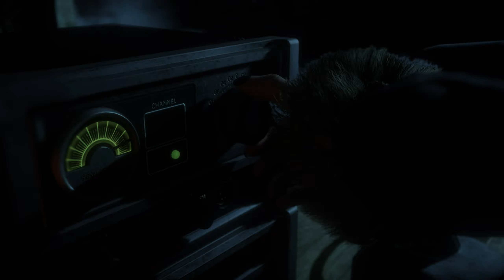UNTIL DAWN - 6 YEARS LATER | WATCHTOWER (PART 9)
EIGHT FRIENDS ARE TRAPPED TOGETHER ON A REMOTE MOUNTAIN RETREAT, AND THEY AREN'T ALONE. GRIPPED BY DREAD, WITH TENSIONS RUNNING HIGH, THEY MUST FIGHT THROUGH THEIR FEAR IF THEY ALL HOPE TO MAKE IT THROUGH THE NIGHT ALIVE. YOU PLAY AS EACH OF THE EIGHT CHARACTERS AND EXPERIENCE FEAR LIKE YOU NEVER HAVE BEFORE. EVERY DECISION YOU MAKE COULD MEAN THE DIFFERENCE BETWEEN LIFE AND DEATH. THIS WILL DETERMINE WHO SURVIVES UNTIL DAWN.

►|PC SPECS|◄
►[CASE]
•NZXT H510 {BLACK}
►[MOTHERBOARD]
•MSI B450-A PRO MAX
►[GPU]
•MSI GEFORCE GTX 1660 SUPER GAMING X
►[CPU]
•AMD RYZEN 5 3600
►[CPU COOLER]
•AMD WRAITH PRISM RGB
►[STORAGE]
•SAMSUNG 970 EVO NVMe M.2 SSD {500GB)
•SAMSUNG 870 EVO 2.5 SATA III SSD {1TB}
►[MEMORY]
•CORSAIR VENGEANCE RGB PRO 3200MHZ {2X8GB}
►[POWER SUPPLY]
•CORSAIR CX55OM {550W}
►[FANS]
•ANTEC RGB 120MM {2X}

►|PC ACCESSORIES|◄
►[DESK]
•MR IRONSTONE DEEP GAMING DESK 45.3'' W X 29'' D {BLACK}
►[CHAIR]
•FLEXFIT HYKEN MESH TASK CHAIR {CHARCOAL GREY}
►[MONITORS & STAND]
•BENQ 27 INCH IPS {GW2780}
•PHILIPS 24 INCH IPS {246E9QDSB}
•VIVO DUAL LCD MONITOR DESK MOUNT
►[KEYBOARD & MOUSE/PAD]
•PULSAR GAMING GEARS - PK020 {BLACK}
•RAZER BASILISK X HYPERSPEED WIRELESS {BLACK}
•UTECHSMART LARGE RGB GAMING MOUSE PAD
►[CAPTURE CARD]
•ELGATO HD60 S+
►[MIC]
•TONOR USB MICROPHONE KIT {Q9}